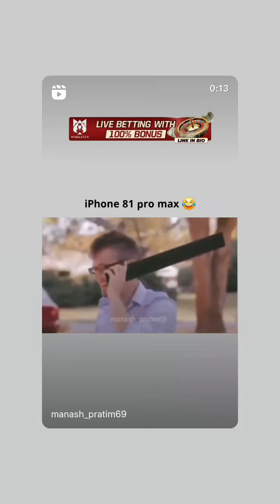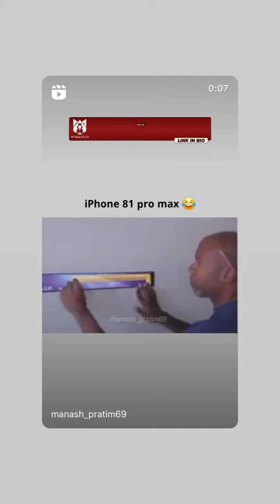Дмитрий Юршис (Instagram stories от 3.07.24)